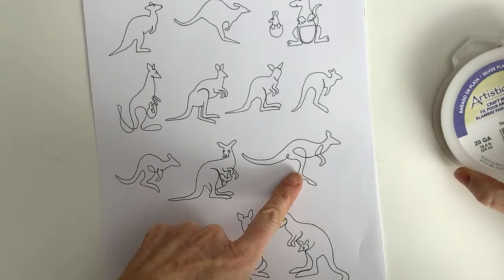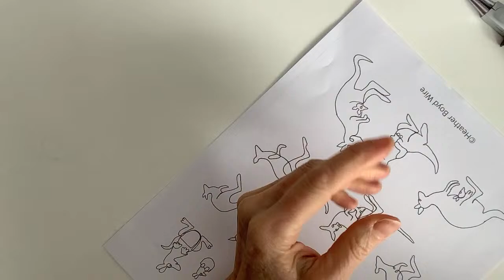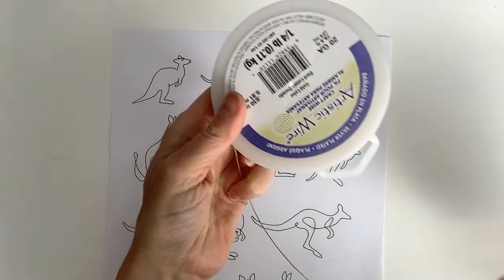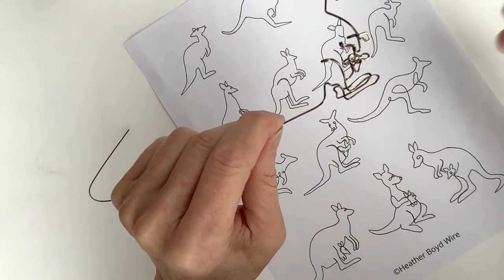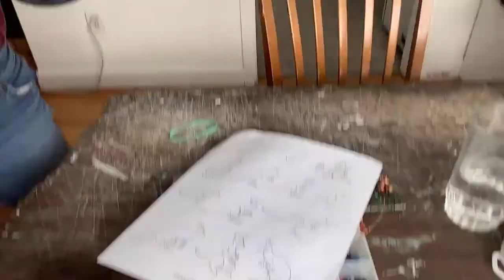Making Wire Kangaroos // Wire Lady TV Livestream Ep. 246 Livestream Replay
Making Wire Kangaroos // Wire Lady TV Livestream Ep. 246 Livestream Replay. Kangaroo templates

Thank you Amber for the amazing timestamps: Kangaroo silhouette w/ 18-20" of 18g gold color wire: 3:30 (ears: 3:50 ~nose: 4:25 ~arm: 5:05 ~leg: 6:50 ~foot: 7:25 ~tail: 8:25 ~back: 9:05 ~secure: 10:00 ~beads: 11:00 ~loop: 13:30 )
•Sideview Kangaroo & joey w/ 20g gold color wire: 14:30 (eye: 14:55 ~nose: 15:50 ~mouth: 16:00 ~paw: 17:30 ~foot: 19:20 ~16g to form toes around: 20:00 ~leg: 21:30 ~ears: 22:20 ~2nd paw: 24:00 ~2nd set of toes: 27:00 ~2nd leg: 29:15 ~tail: 30:15 ~pouch: 31:30 ~joey's paws: 33:00 ~nose: 34:40 ~eye: 35:00 ~ears: 36:00 ~secure joey: 37:55 ~mama's stomach: 40:10 ~secure mama: 41:00 )
•Front-facing Kangaroo & joey w/ 20" of 20g antique brass: 44:30 (arms: 46:15 ~joey's ear: 47:40 ~eye: 47:50 ~nose: 48:00 ~2nd eye: 48:10 ~2nd ear: 48:30 ~mama's leg: 49:15 ~foot: 50:25 ~2nd foot: 51:50 ~tail: 52:10 ~back: 53:05 ~ears: 53:40 ~eye: 54:25 ~nose: 54:45 ~2nd eye: 55:05 ~bring wire ends to top: 55:35 ~secure: 57:45 ~loop: 58:35 )

Get my FREE Wire Art Essentials e-book here (includes my favourite wire and tools suggestions)

*PLEASE NOTE ALL DESIGNS IN MY ETSY SHOP ARE COPYRIGHT PROTECTED. Generic ring designs in the tutorials can be sold without permission. Please inquire about selling designs from the tutorials. Thank you for your support of my work!